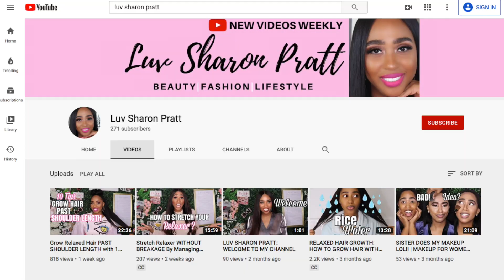Natural Hair Journey: Why I Went Back To THE CREAMY CRACK +PICS!!!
Natural Hair Journey Why I Went Back To The Creamy Crack
Although the natural hair movement is still strong, the relaxed hair community is continuing to grow. Natural hair vs relaxed hair! Would you go back to relaxed hair after being natural? After being natural for 6 years, I decided to go back to the creamy crack. Today I am sharing my natural to relaxed hair journey. I have learned so much from my natural hair journey that has helped me in my relaxed hair journey. Now I am on a healthy hair journey and healthy relaxed hair is the goal.